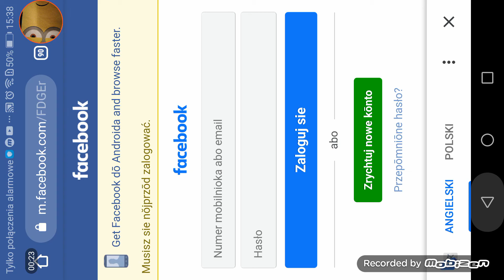Red Ball 4 Jak zdobyć 2 piłki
0:00 Golden ball 0:15 tomato ball